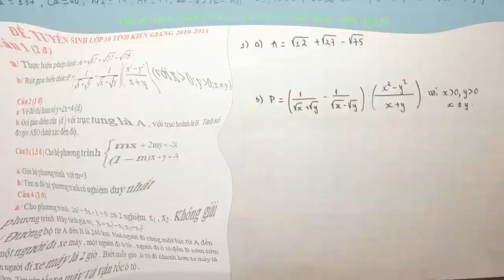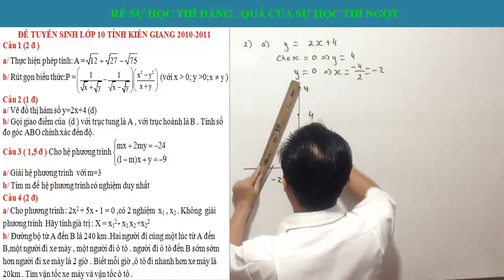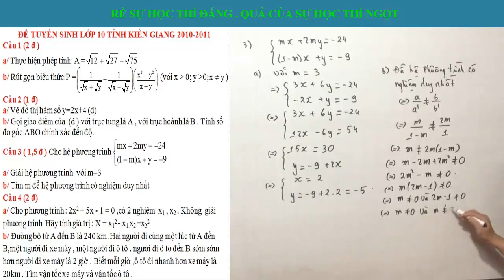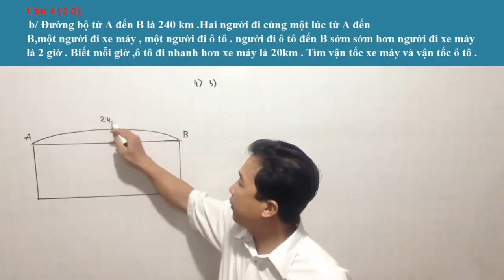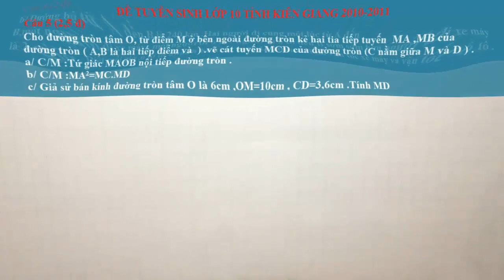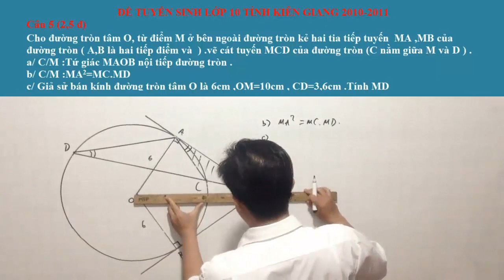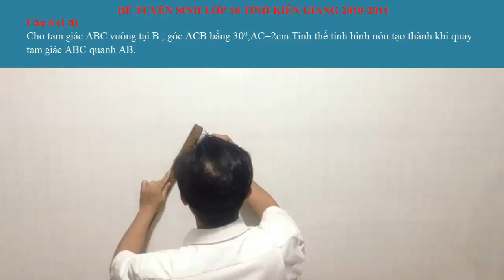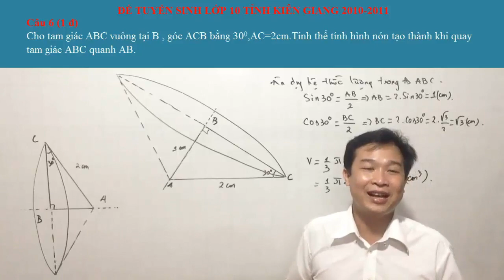Giải đề thi tuyển sinh Toán lớp 10 Tỉnh Kiên Giang 2010- 2011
Kênh tmt tuấn chia sẻ kiến thức Toán ,Lí , Hóa  toàn bộ phương pháp học theo kinh nghiệm . Trước tiên kênh xây dựng chương trình cho các em rèn kĩ  năng toán 9  và ôn thi tuyển sinh lớp 10 .Hy vọng sẽ giúp các em phần nào ôn lại kiến thức cũ để đương đầu với các cuộc thi sắp tới.